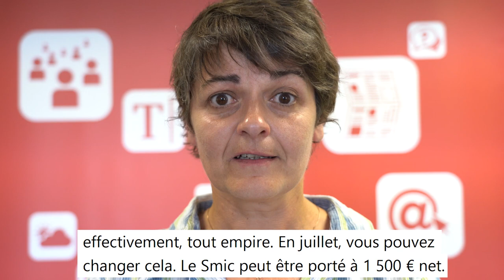Une minute pour convaincre - Marie-Anne Guillemain (Nupes) - Le Journal du Centre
Le Journal du Centre a organisé, mercredi 15 juin, un débat d'entre-deux-tours des législatives en invitant Julien Guibert (Rassemblement national), Patrice Perrot (Ensemble !) et Marie-Anne Guillemain (Nupes) à débattre pour la 2nde circonscription de la Nièvre.